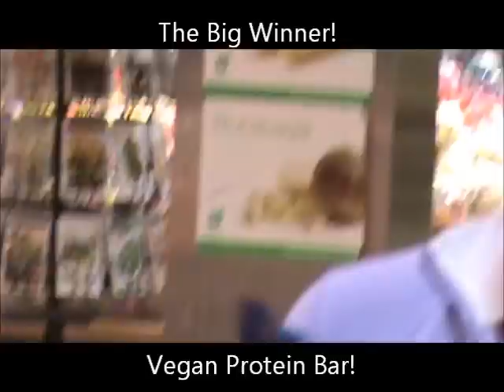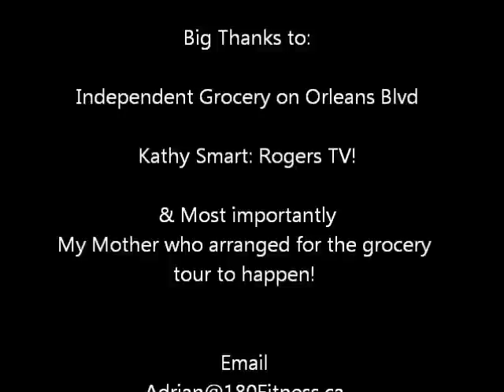Orleans BootCamp Creator Adrian Delorey, His mom, & Kathy Smart go Bar Hopping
Orleans BootCamp Creator Adrian Delorey, Kathy Smart and Barbara Delorey go Bar Hopping in the heart of Orleans Ontario.